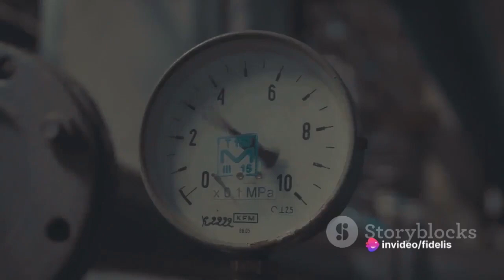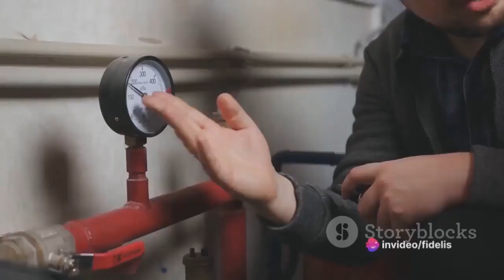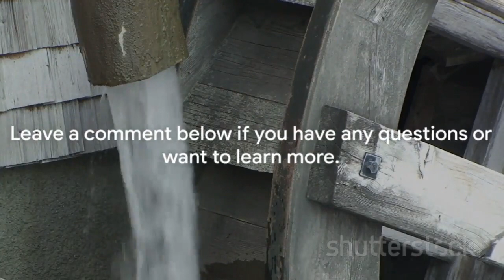Pressure Head In Water Supply Systems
Dive deep into the fascinating world of fluid dynamics with our latest video on "Pressure Head in Water Supply Systems." Whether you're a student looking to ace your exams or a professional aiming to enhance your understanding, this comprehensive guide is tailored just for you!

🚀 Key Topics Covered:

What is Pressure Head?
Importance in Water Supply Systems

Practical Applications and Examples
🌐 Who Should Watch:

Civil Engineering Students
Hydraulic Engineers
Water Resource Professionals
Fluid Dynamics Enthusiasts